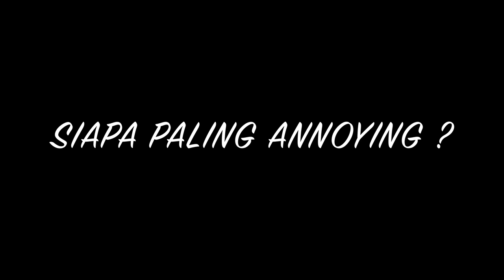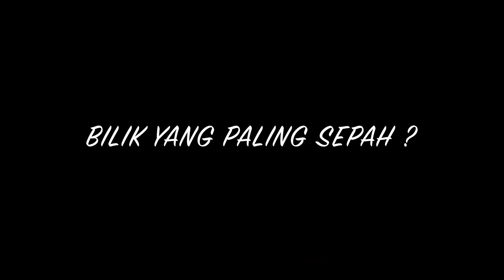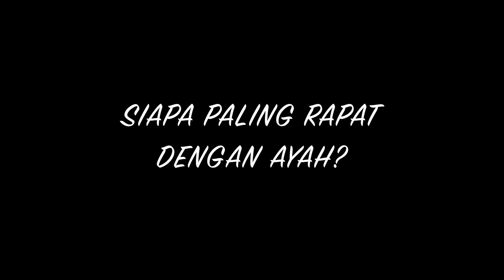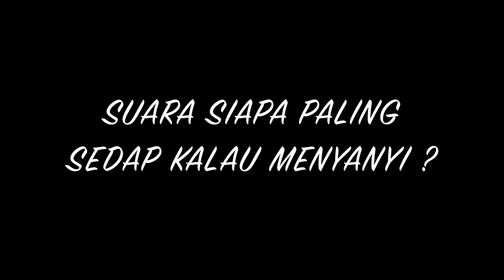Sesi kenal bersama Founders | Kekasih The Melvin